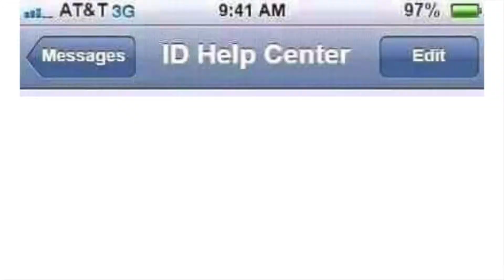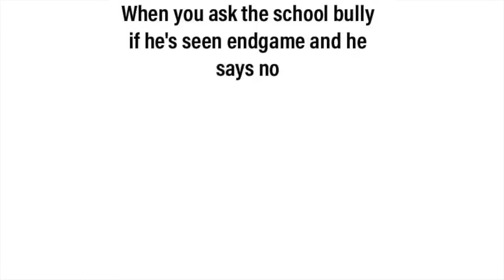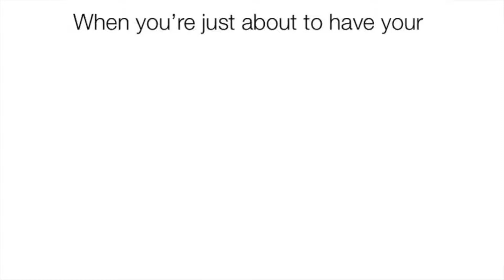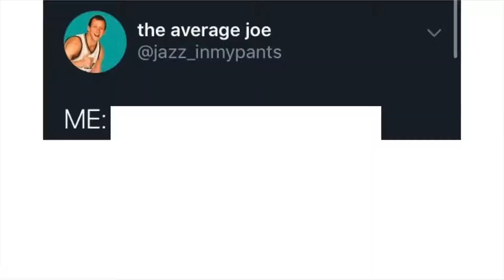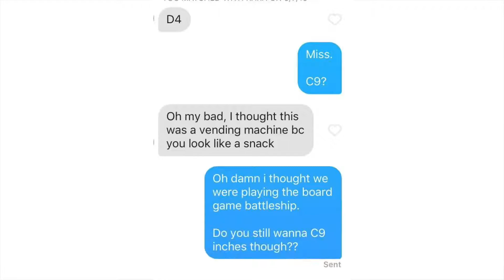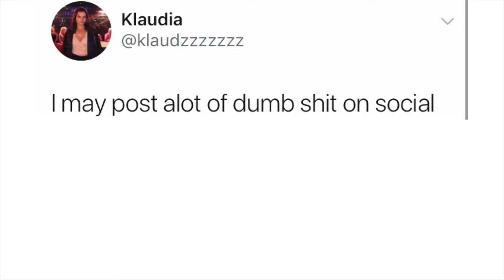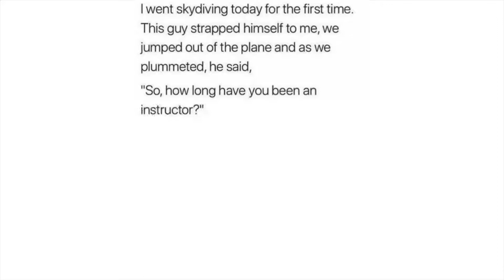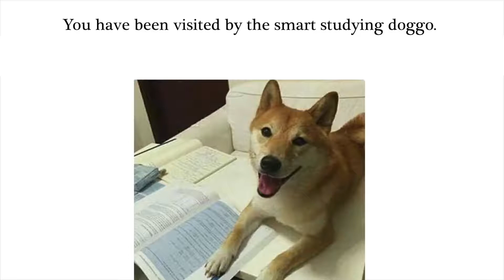MEME AWARDS V435 PT 1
Welcome to Meme Awards, your #1 source for memes on YouTube. Fresh, hand-selected, uploaded daily. Volume 435 pt 1

Memes Daily, Subsribe for more comment awards, meme awards, funny new best ultimate  meme compilation 2019, reddit awards, askreddit awards, and tumblr awards, doodle, , wholesome memes, avengers end game spoiler memes, sonic the hedgehog movie memes, spongebob memes, dog & cat reddit memes!

Like for more of the funniest fortnite memes, meme review & tik tok ironic memes compilation, reddit spongebob, james charles, clumsy meme awards too!